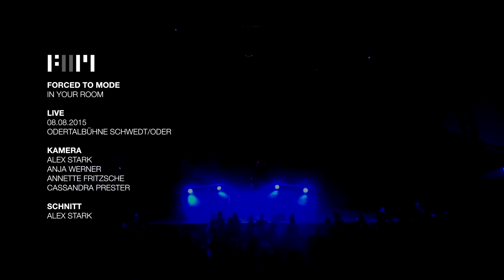FORCED TO MODE - In Your Room - Live 08.08.15 - Schwedt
Forced To Mode - The Devotional Tribute To Depeche Mode
"In Your Room"
Live-Recording, 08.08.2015, Odertalbühne Schwedt/Oder, Germany